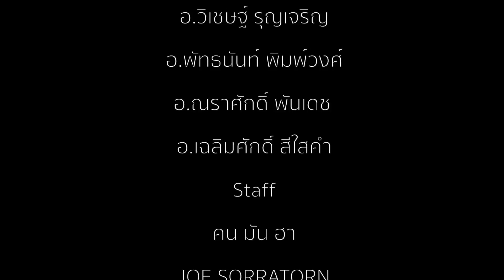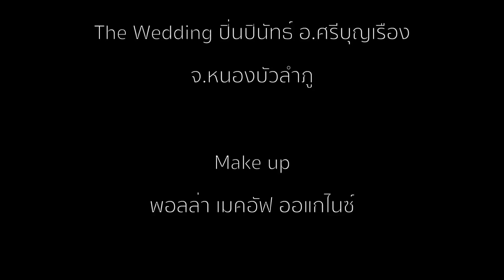Infinity Photo Retouch of Thailand Workshop Udon Thani Rajabhat University